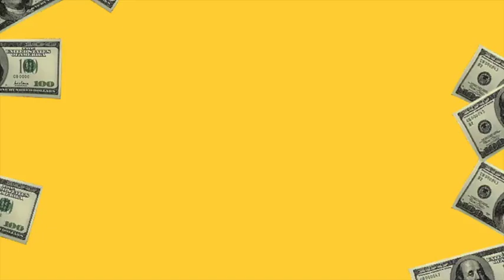Abraham Hicks - Orgasmic Alignment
Do you want to feel the sensation of alignment in an orgasmic way? She does... Listen to get the whole story.

Let's grow together on this journey to abundance. for even more abundant knowledge and insight.

For more information on Esther, the law of attraction and Abraham, All Abraham Hicks audio materials are owned and copyrighted by Jerry and Esther Hicks.